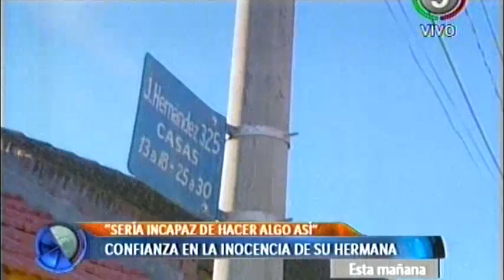Crimen de Katherine: "Es incapaz de hacer algo así", dijo el hermano de la chica acusada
Video: canal 9